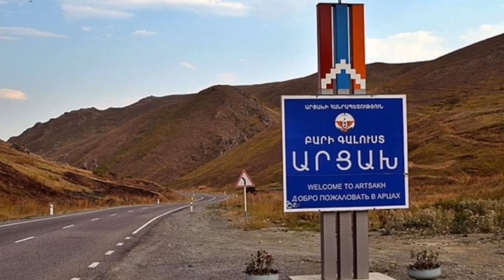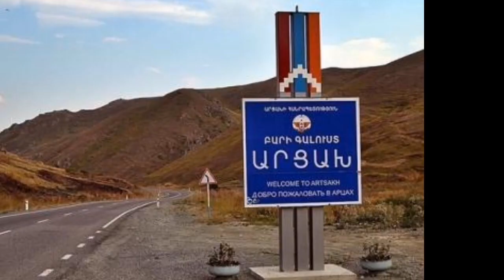Նիկոլի մասին սարսափելի որոշում կայացվեց. Բոլորը ապշած սա են լսում